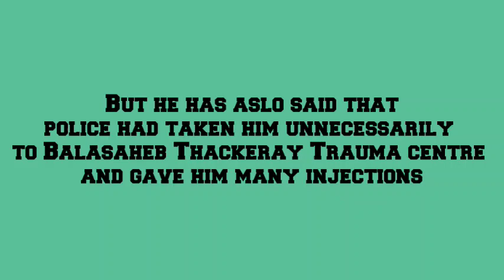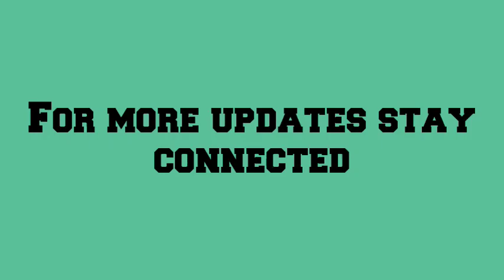Good News : Ganesh Is Fine Now || Ganesh Hiwarkar Latest News || Ganesh Has Tweeted